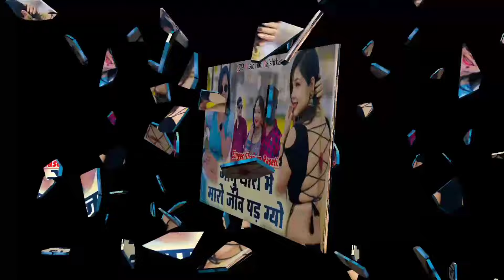जानु थारा में मारो जीव पड़ ग्यो // राजस्थानी मारवाड़ी वायरल सोंग सिंगर श्रवण राशेटी//New Song 2024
new devji song
rajshthani marwadi song
new devmali song
DEVNARAYAN ke
song shooter
madan gurjar ke gane
Samdu gurjar ke gane
raju rawal ke gane
rinku sharma ke gane
parbhu mandariya rinku sharma
dev ji ke gane new
2023 new song
2024 new song
2021 New Song
2022 New Song Byan biyai ji ka
SDM music film rajshthani
SDM music
shree dev music
sawar ji Gurjar
Mr Sawar ji Gurjar